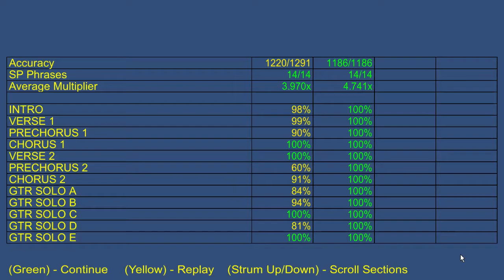Clone Hero 1st Multiplayer Test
The basic functionality of multiplayer has been implemented, and some visual stuff is a bit glitchy for now. Technically there's really no limit to how many players you can have playing at once, but once you get to 5 screen space gets a bit hard to come by so it becomes incredibly difficult to read your highway.